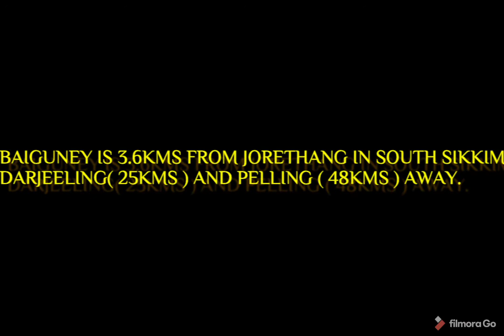SHORT TRIP TO BAIGUNEY JORETHANG SIKKIM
Jorethang south sikkim
jorethang to pelling
jorethang to darjeeling
Jorethang bazar sikkim
Jorethang market
Jorethang bazar
jorethang sikkim
Baiguney sikkim
Baiguney sikkim club mahindra resort
south sikkim
off beat location
club mahindra
tour plan